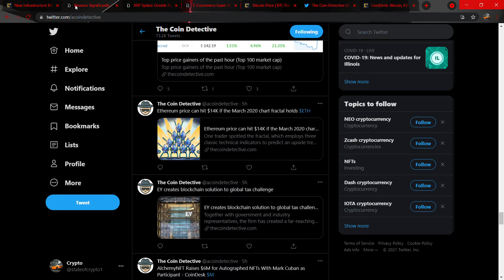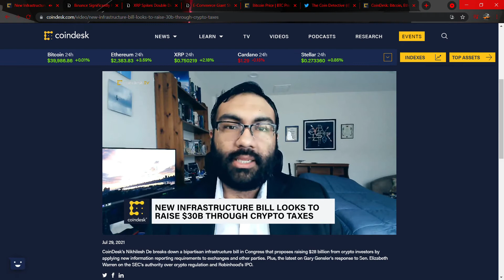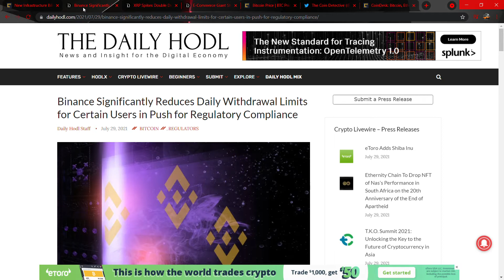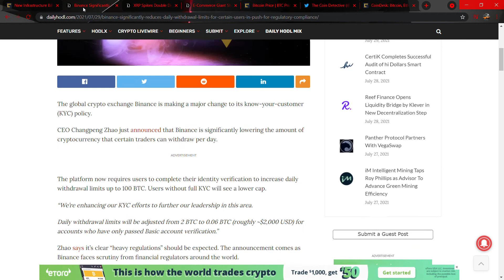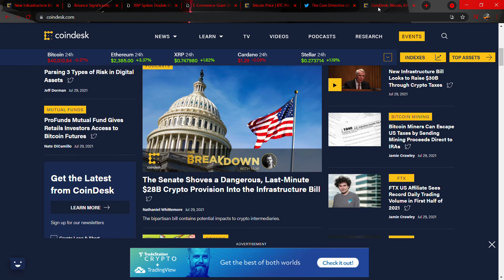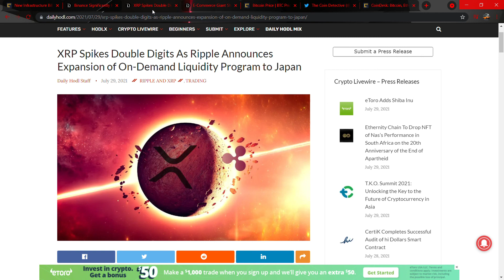USA Government plan to tax crtypto currencies like bitcoin, ethereum, XRP back in the news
the USA government is rushing a provision into a infrastructure bill. is xrp a good investment ?